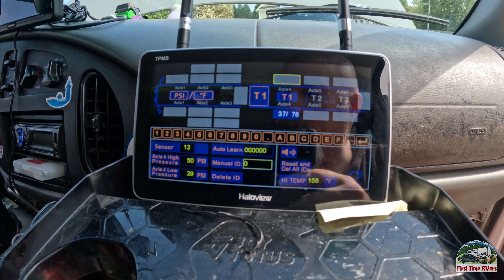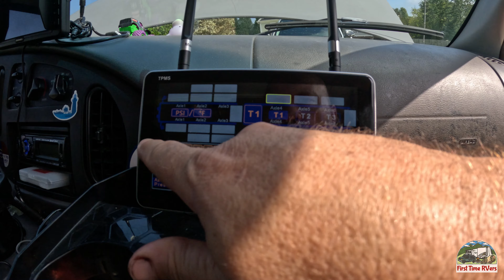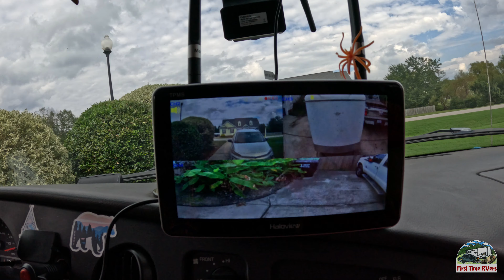Haloview BT7 TPMS Wireless RV/Auto Camera System Installation - First Ever Camera/TPMS System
We've worked with Haloview in the past and found their systems to be of the highest quality.  I'm sure this system will not disappoint us. This is the first combo system that has a 4-camera monitoring system combined with a tire pressure monitoring system.  The touch screen can be configured to your preferences.  The system is easy to set up, allowing 2 different ways to pair the TPMS.  Thank you Haloview for another amazing product, we look forward to working with your company in the future.

Haloview BT7 Link:

                                                                           FirstTimeRVers

BT7 without TPMS: